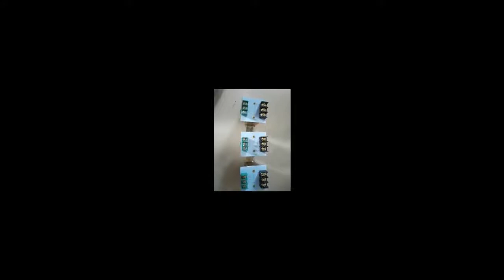中频炉电流互感器